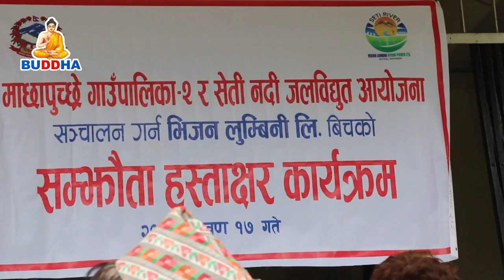५सय कारोडको जलविद्युत आयोजना सुरु || Buddha TV